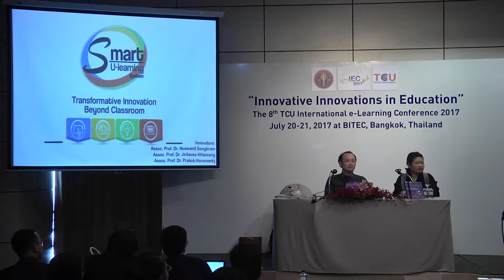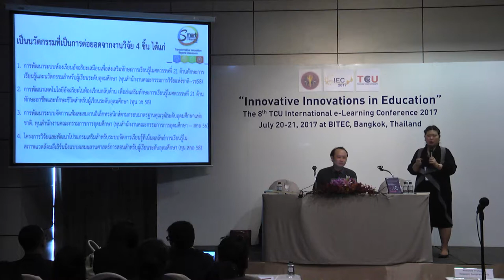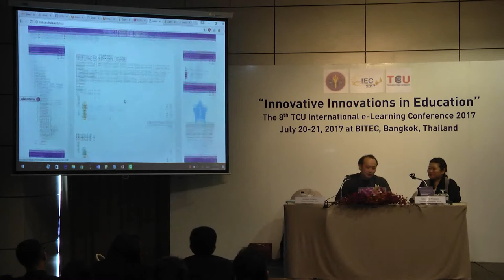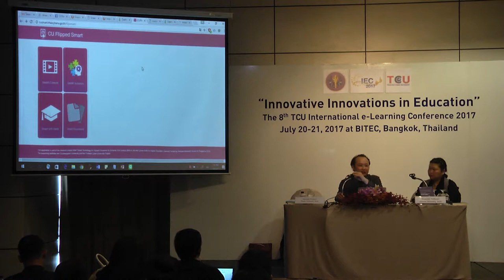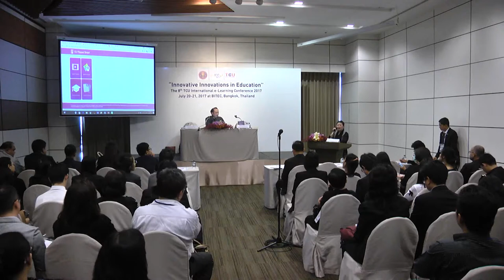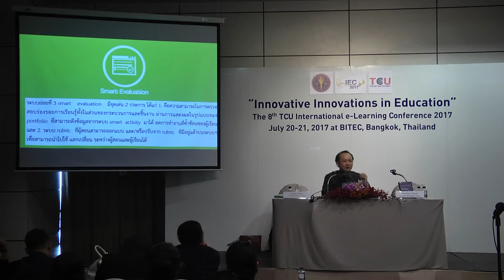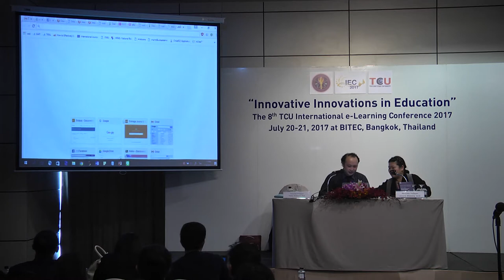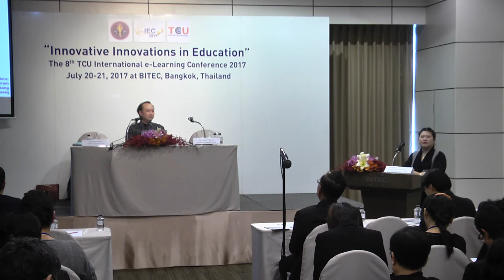Smart U Learning System: Research-based Innovation for Smart Teachers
“Innovative Innovations in Education”
 July 20-21, 2017 BITEC Bangna, Bangkok, Thailand

Smart U Learning System:
Research-based Innovation for Smart Teachers
Associate Professor Noawanit Songkram, Ph.D.
Associate Professor Jintavee Khlaisang, Ed.D.
Associate Professor Prakob Koraneekij, Ph.D.